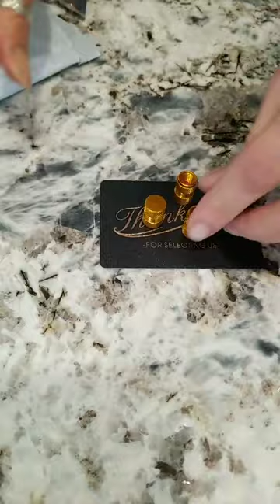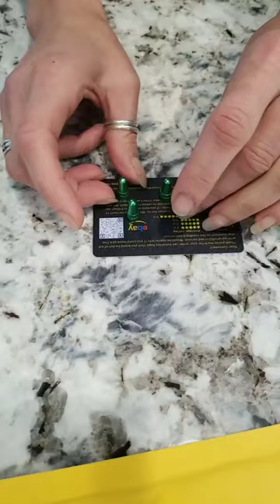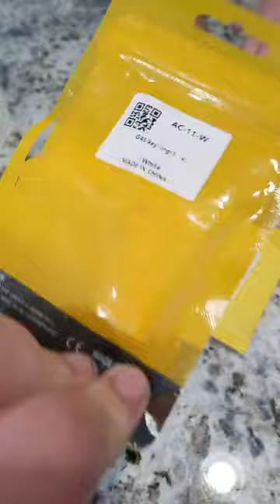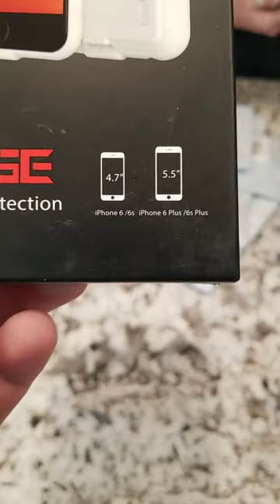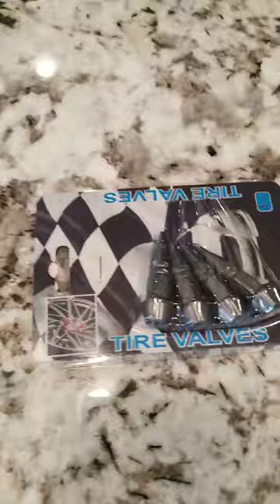By Lucy Lu's schedule!!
Well Lucy Lu wanted us to open later...